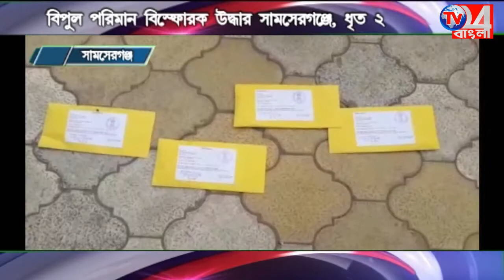বিপুল পরিমানে বিস্ফোরক উদ্ধারে চাঞ্চল্য সামশেরগঞ্জে_ 25.05.2018